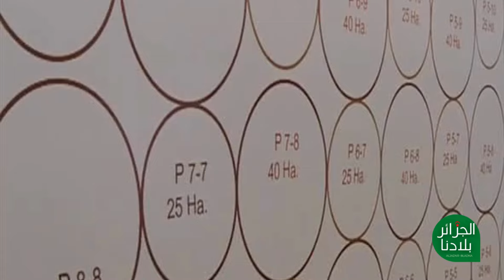إختيار أرضية للمشروع الجزائري القطري لإنتاج الألبان والحليب المجفف بولاية أدرار